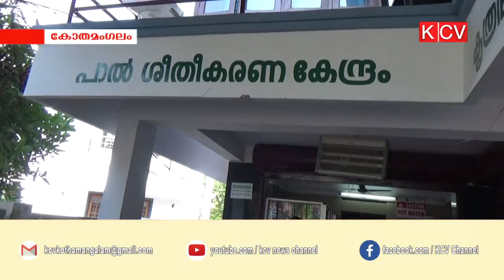ക്ഷീരകര്‍ഷകര്‍ പ്രതിസന്ധിയിൽ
വേനല്‍ചൂടിന്‍റെ ആധിക്യംമൂലം  ക്ഷീരകര്‍ഷകര്‍ വലിയ  പ്രതിസന്ധി നേരിടുന്നു.പാലുല്‍പ്പാദനം ഗണ്യമായി കുറഞ്ഞതിനൊപ്പം ചെലവ് വര്‍ദ്ധിക്കുകയും ചെയ്തതാണ് പ്രശ്നം.ചൂട് കാലാവസ്ഥ നീണ്ടുനില്‍ക്കുമെന്ന റിപ്പോര്‍ട്ടുകള്‍ ശരിയായാല്‍ കര്‍ഷകരെ കാത്തിരിക്കുന്നത് കൂടുതല്‍ ശക്തമായ ആഘാതമാണ്.